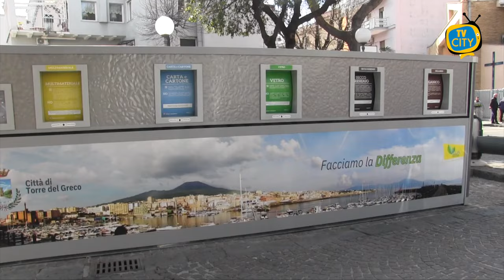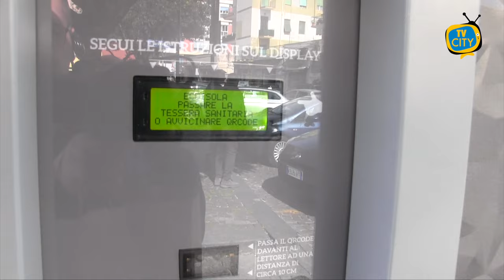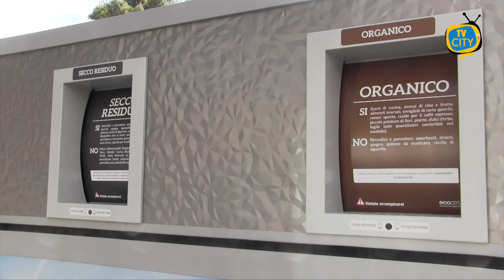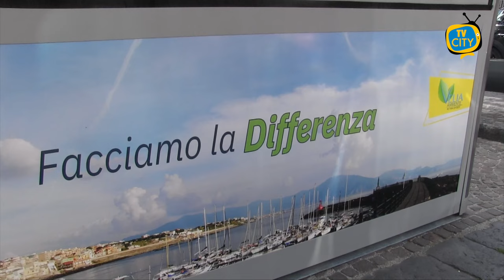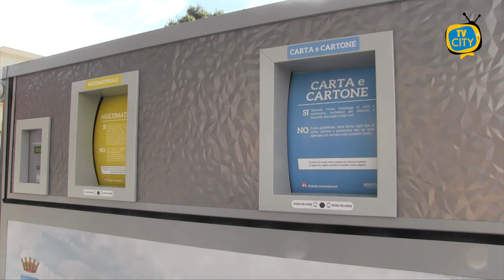Ecoisola in piazzale della Repubblica, il parere dei cittadini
Dopo l'installazione della seconda ecoisola ecologica in piazzale della Repubblica (uscita Circumvesuviana Torre del Greco) i cittadini si dicono soddisfatti dell'iniziativa.

Ai microfoni di TVCITY, tuttavia, evidenziano le problematiche del quartiere: dalla pulizia alla manutenzione delle strade.

La prima ecoisola fu installata nel parcheggio Palatucci e di recente è stata prevista anche nella zona di Leopardi.